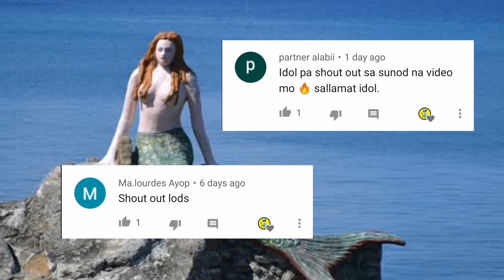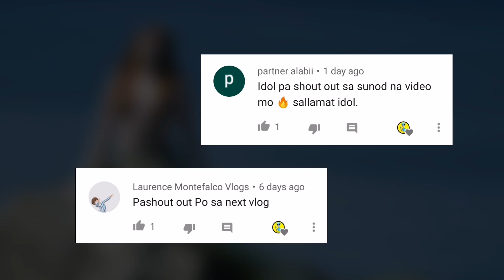📀 TOTOO PALA ANG SIRENA SA ATIMONAN, QUEZON | Misterio Ph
Halos 75% ng planeta natin ay binubuo ng tubig kaya hindi nakakagulat isipin na daan daang taon na ang nakaraan, ang mga dagat ay pinaniniwalaang nagtatago ng maraming mga misteryosong nilalang tulad ng mga malalaking ahas at mga sirena. Ang mga taong isda o mga sirena ay hindi lamang ang tanging mga kalahating tao at kalahating hayop na nilalang na kumiliti sa imahinasyon ng mga tao sa nagdaang mga taon.

Sa bayan ng Atimonan sa Quezon, mayroong rebulto ng Sirena sa kanilang dalampasigan. Ito ay malungkot at nag-iisa habang nakaupo sa malaking bato at nakatingin sa malayo, sa bundok ng nasabing lugar, tila ay may hinihintay. Tanong ng mga dumadaan, bakit may sirena doon? Malulungkot ka rin pag nalaman mo ang totoong dahilan.

Kung bago ka pa lamang sa channel na ito, pindutin mo na ang subscribe button at notification bell para updated ka sa mga bagong videos na katulad nito, ito ang MISTERIO.

The legend of a lonely mermaid — Steemit

MAKATA PH
(This channel contains spoken poetry about current issues, inspiration, life and love topics).

Related Channels:
ClarkTv Facts
Kaalaman
Tinagalog
PMC
Pinoy Mystery Channel
Pinoy Mysteries
Tulfo
Raffy Tulfo in Action
Archlight Media
Bulalord
KMJS
Alamin Mo
LeonMata Tibi
Rated K
Tinig Ph
BITAG OFFICIAL
Wowowin
Gazebo Ph
Mabuhay mga KaMisterio!

Misterio Youtube Channel

Due to the social nature of this channel, videos may contain content copyrighted by another entity or person. The channel’s owner claims no copyright to the said content.